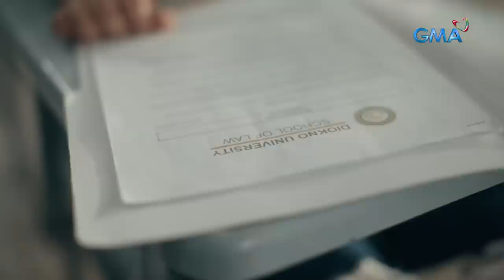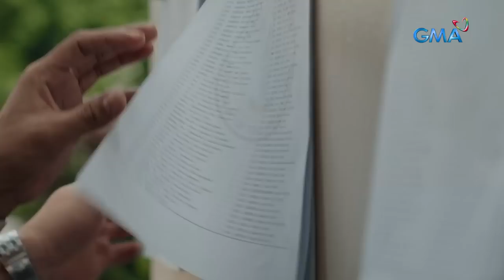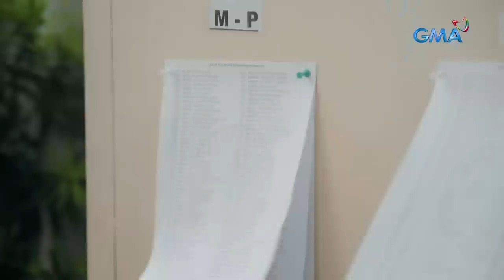Lilet Matias, Attorney-At-Law: Lilet embarks on her LAW SCHOOL journey! (Episode 11)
Aired (March 18, 2024): Lilet (Jo Berry) gets into law school, ready to take on her dreams of helping those in need, especially her Tinang Ces (Glenda Garcia).

Watch the latest episodes of 'Lilet Matias, Attorney-At-Law’ weekdays at 3:20 PM on GMA Afternoon Prime, starring Jo Berry, Sheryl Cruz, Bobby Andrews, and EA Guzman.